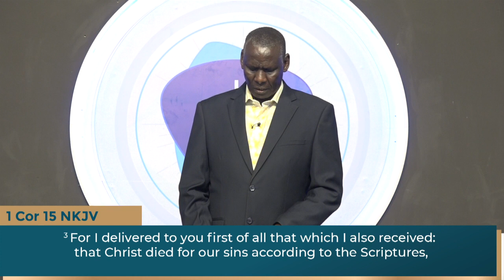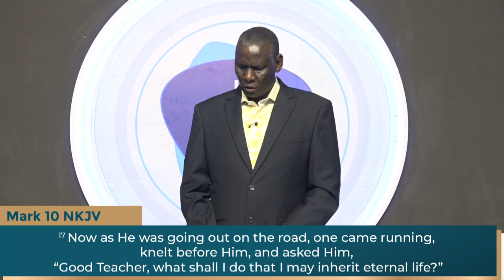Devotion With Pst Jackson Cheres | God Is Good